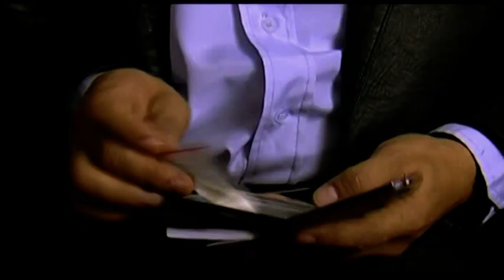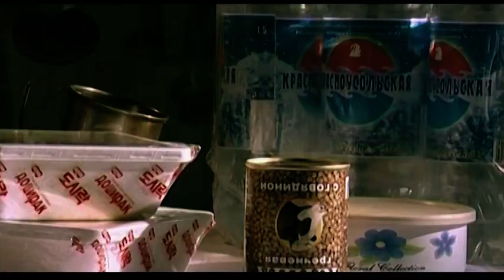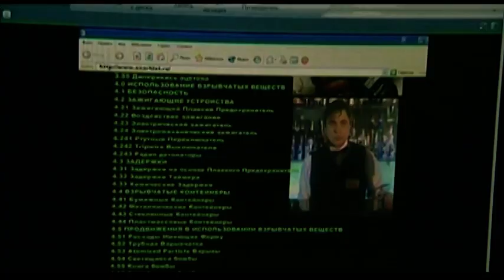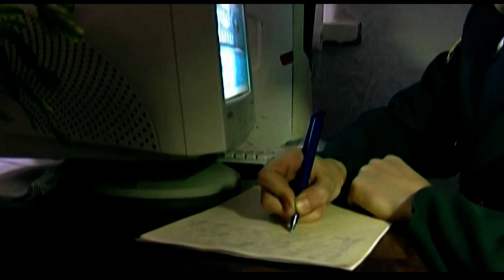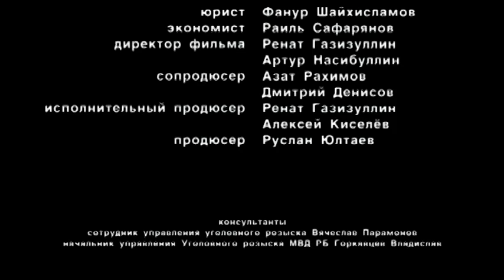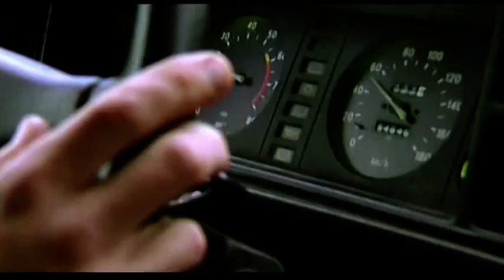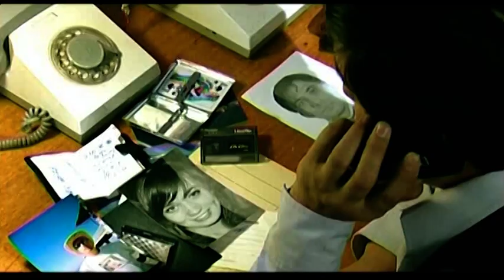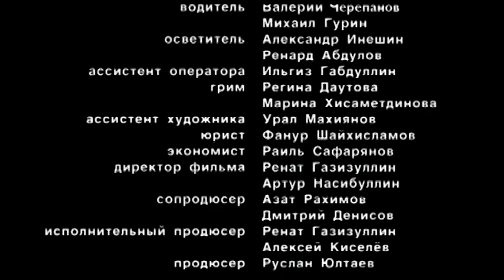Памяти актера Ильдара Саитова. // Медведь, 2005г. 16+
режиссер: Булат Юсупов
продюсер: Руслан Юлтаев
Кинокомпания Vista vision